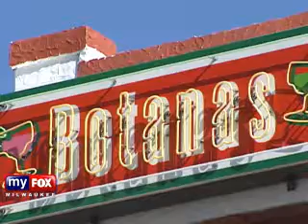MyFox Milwaukee Mexican Food WIth An Authentic Flare